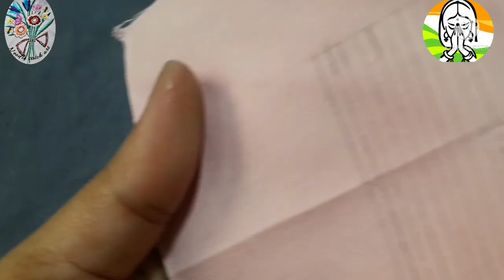রিপু করবেন কিভাবে,How To Rafu With Hand,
Needlestitchart,রিপু কিভাবে করবেন,How to rafu with Hand,